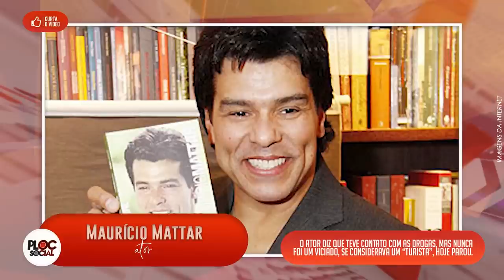20 FAMOSOS QUE TIVERAM PROBLEMAS COM VÍCIOS • QUEM NUNCA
Famosos que já foram viciados em drogas
Angelina Jolie conheceu o mundo das drogas aos 20 anos de idade e provou diversos tipos: cocaína, heroína, LSD e ecstasy. Conseguiu deixar esta vida com o apoio de seu primeiro marido, o ator Jonny Lee Miller.
Charlie Sheen | O ator/comediante que ficou conhecido por muitos filmes nos anos 90 e seu trabalho na série Two and a Half Men, já se envolveu em escândalos sexuais e vem lutando contra o vício das drogas desde essa época. Curiosamente, os seus problemas acabaram trazendo mais fama para o ator, como um meme de internet.
Dado Dolabella já foi preso portando maconha e revelou em entrevistas ter sido usuário frequente da droga.
Dinho Ouro Preto declarou, em diversas entrevistas, que foi usuário de drogas. Mas desde 2014 ele diz ter abandonado o vício.
Elton John sobreviveu a uma overdose, em 1975. É viciado em álcool e em cocaína, mas diz que conseguiu se recuperar.
Drew Barrymore começou a beber aos 9 anos, com 10 começou a fumar maconha, e com 12 se tornou usuária de cocaína. Depois de passar por várias clínicas de reabilitação, Drew conseguiu obter a sua emancipação judicial para não depender mais dos pais, e aos 15 anos se mudou para um apartamento em Los Angeles para morar sozinha. Conseguiu dar a volta por cima e retomou sua carreira de sucesso.
Fábio Assunção
Felipe Camargo
“Eu não sabia que era portador de uma doença incurável com determinação fatal. Comecei a beber em casa com o meu avô, vieram as festas, a gente perde a timidez… Bebia apenas nos finais de semana, mas sempre em excesso. O álcool é uma substância perigosa, acabei me expondo, fui me excedendo. Até eu entender e aceitar, tive muita derrota. Me julgava fraco porque não conseguia parar, até quando conheci os Alcoólicos Anônimos. Eu decidi que não quero que minha passagem nessa vida seja isso, não quero essa lama, esse sofrimento. A vida é muito maior”, relatou Felipe.
Haley Joel Osment, Eternizado como o garotinho que via crianças mortas em “O sexto sentido”, foi detido em 2006 após se envolver em um acidente de carro. Na ocasião, o ator foi indiciado por dirigir alcoolizado e por porte de maconha. Haley tinha 11 anos na época do filme. Hoje, o ator está com 27 anos e alguns quilinhos a mais. Mas o rosto segue o mesmo.
Leo Dias
Lindsay Lohan, que começou a fazer sucesso aos 12 anos de idade, já teve inúmeros problemas com a polícia. O primeiro aconteceu em 2007, quando ela foi presa na Califórnia dirigindo embriagada e com posse de cocaína. A carteira de motorista da atriz também estava vencida. Em 2010, ela foi condenada a usar um bracelete de monitoramento alcoólico. Duas semanas depois, o dispositivo foi disparado durante uma festa e Lindsay precisou voltar para trás das grades. No ano seguinte, a atriz foi acusada de roubar um colar numa joalheria. Lindsay precisou cumprir 120 horas de trabalho em um necrotério. Desde então, parece ter feito as pazes com a Justiça.
Marilyn Monroe | Infelizmente, a atriz que ficou conhecida como sex symbol nos anos 50, abalou o mundo quando faleceu, vítima de overdose. Até hoje, quando falam sobre os males da fama, o nome de Monroe é citado como um dos principais casos.
Mauricio Mattar:
"Me considerava um turista do vício"
Rafael Ilha
Durante 13 anos o cantor disse que sofreu muito com seus vícios.
Marcelo Antony
Rita Lee já teve overdose, foi presa e internada em hospital psiquiátrico por exagerar no consumo de álcool e drogas. Hoje em dia parou de vez.
O "homem de ferro" quase acabou com sua carreira quando foi preso nos anos 1990.
Vera Fischer
Vera Fischer abusou de drogas e álcool durante boa parte da vida e apareceu em público visivelmente alterada diversas vezes. Em 1995, ela estava tão transtornada que atacou a babá de seu filho com golpes de tesoura. Vera diz que após se internado por quatro vezes por vontade própria, hoje ela se considera uma pessoa limpa.

7) Whitney Houston | Como uma das maiores cantoras que o mundo já viu faleceu em 2012, vítima de uma overdose de cocaína. Ela fez seu nome no cinema também, depois de participar do longa O Guarda-Costas (1992), ao lado de Kevin Costner

9) Walter Casagrande